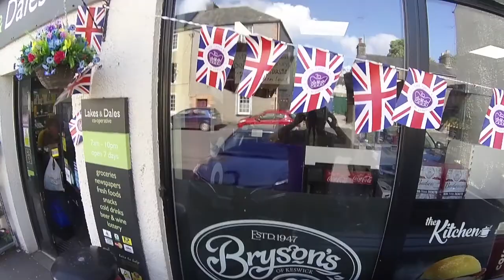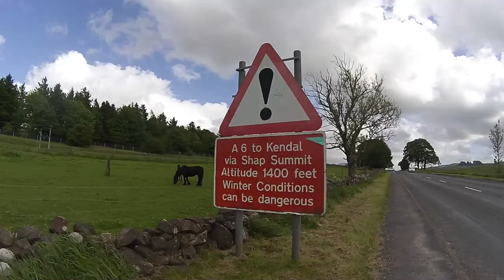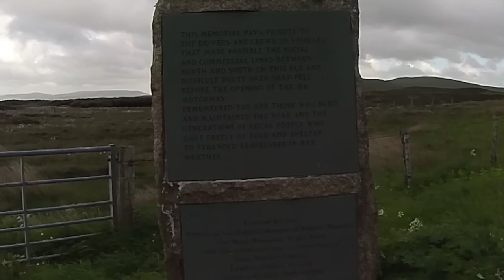JOGLE 2022 - RAW video - Crossing Shap